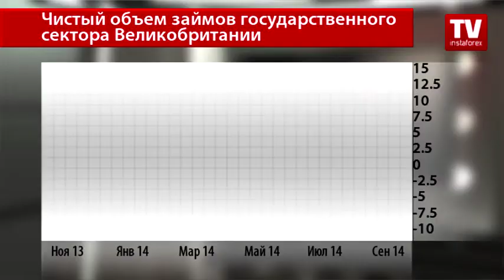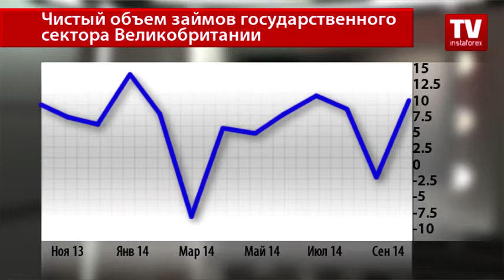Фунт способен оказать сопротивление доллару США